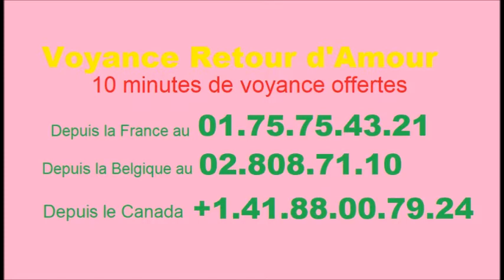🌞 Guidance du week-end du 30 au 31 mai 2020 par le médium voyant Nicolas Duquerroy 💕 🔮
Hello les Oracles, voici votre guidance du week-end du 30 au 31 mai 2020 que j'ai réalisé à l'aide de mon Oracle de Belline ainsi que par un tirage des runes.
Bon week-end à vous et à très vite en consultation au 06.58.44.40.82.
Nicolas Duquerroy

❗ME CONTACTER PERSONNELLEMENT❗
[Mon équipe de voyance à votre écoute]
News : Mon équipe de voyance disponible 7j/7j et 24h/24h au 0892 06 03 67 pour seulement 0,60 centimes d'euros par minute.